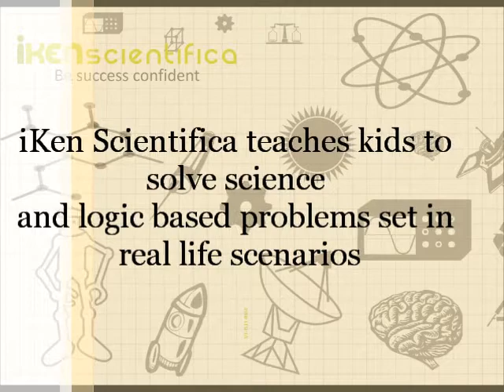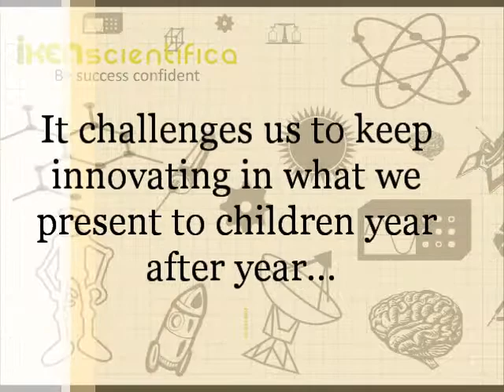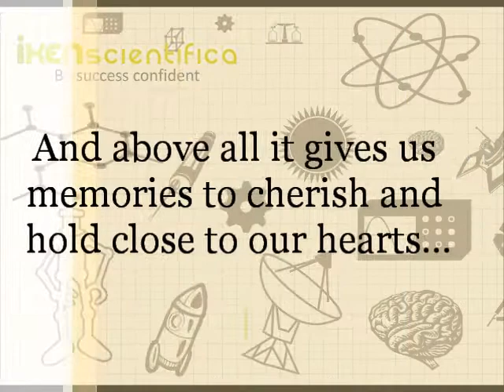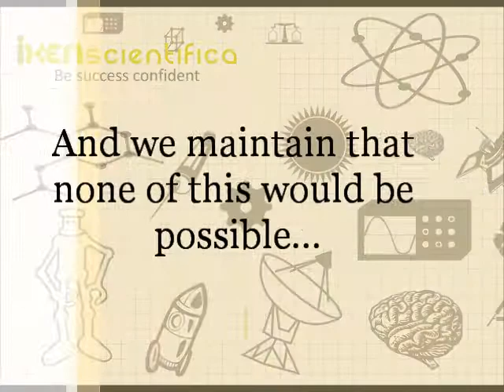iKen Scientifica Competition Dossiere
iKen Scientifica is an annual science, design, technology and innovation competition held by Mexus Education Pvt. Ltd. which is an education innovations company. In this video you will find basic information regarding this exciting hands-on learning competition. or write to us at .